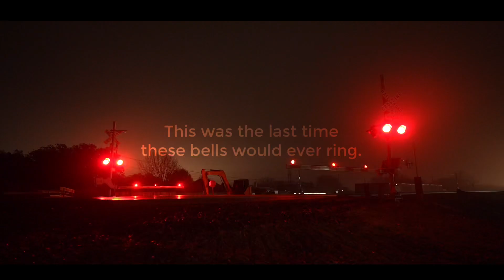Final Train Through Magnolia Street - Crowley TX